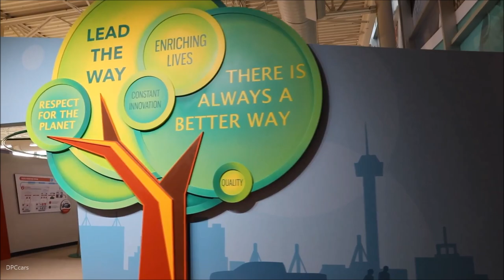Toyota Motor Manufacturing Visitors Center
There’s a buzz flying through the air at Toyota Motor Manufacturing, Texas, Inc. (TMMTX). No, we’re not talking about flying trucks, rather the new pollinator garden and completely overhauled Visitors Center exhibits at the San Antonio facility. Today, company executives, team members and community leaders joined to celebrate completion of the more than $1 million project.

“This top-to-bottom remodel of our Visitors Center will provide an interactive look at what we do here at TMMTX,” said David Crouch, vice president, TMMTX. “Guests will get hands-on experience with exhibits such as a paint simulator that tests their painting skills, and how to spot defects when they step into the quality area.  We hope to inspire our next generation to learn more about STEM (science, technology, engineering and math) and skilled labor jobs.”

Other exhibits also give visitors a taste of what it takes to be a team member, or an “industrial athlete,” as Toyota calls its team members.  This includes a rope-game competition that showcases fundamental skills needed, operating a lift assist to pick up a truck seat, and a penny press to model the stamping process and provides a souvenir.

In addition, guests will get up close to an automated-guided vehicle, as well as see several historic and one-of-a-kind Toyota trucks including a 1969 Land Cruiser, 1971 Hi-Lux and the "Back to the Future" Tacoma.

Promoting Pollinators
Just outside the Visitors Center sits the new 11,000 sq. ft. pollinator garden. TMMTX's environmental team worked with Texas Parks and Wildlife and the San Antonio Zoo to fill the garden with 250 native plants that will attract pollinators such as bees, butterflies, hummingbirds and other insects.

“We want people to know that planting just one plant that pollinators enjoy helps,” said Rob Franklin, environmental director, TMMTX. "This garden is part of our commitment to protecting biodiversity and supporting local species, here in Texas and at our facilities across North America.”

Pollinators are crucial because they feed from flowers and transfer pollen which allows flowers and plants to produce seeds, fruits and vegetables. Approximately one out of every three bites of food you eat depends on the work of a pollinator. Unfortunately, pesticide usage and other factors harm pollinators.

Aside from planting native flowering plants, such as milkweed, in support of pollinators, people can install houses for bats and bees, supply salt or mineral licks for butterflies and water for all wildlife, and reduce pesticide use.

TMMTX leaders also announced they’ll partner with the San Antonio Zoo to plant pollinator gardens at six local high schools. Those schools will also be provided educational resources and programming for students to learn about the importance of pollinators in our environment.